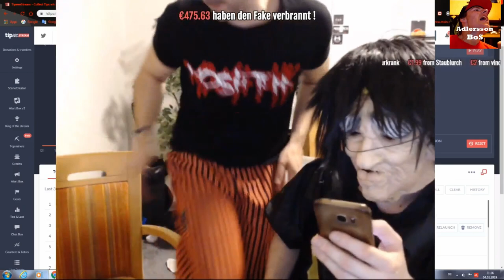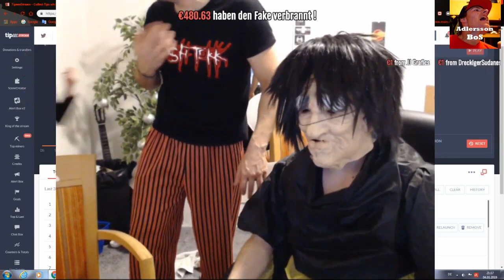Der Suprafahrer leckt Inkognitos Nippel